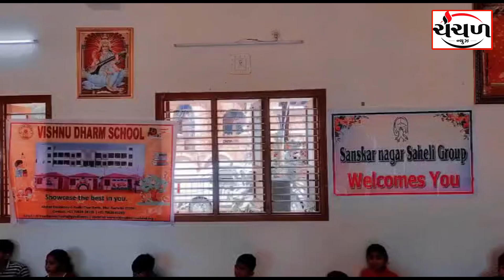વિષ્ણુધર્મ સ્કૂલ તથા સંસ્કારનગર સહેલી ગ્રુપના સંયુક્ત ઉપક્રમે VDS TALENT SEARCH 2023નું આયોજન